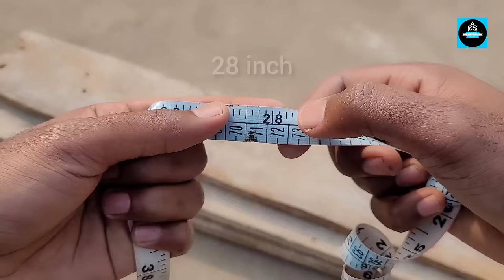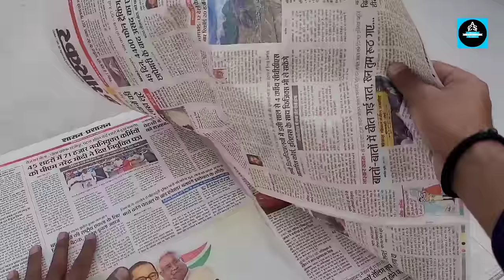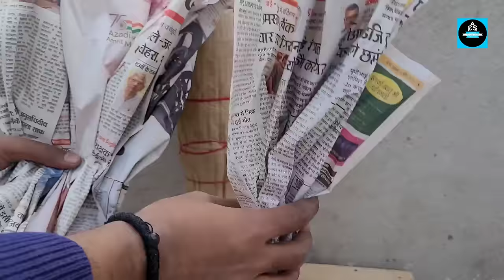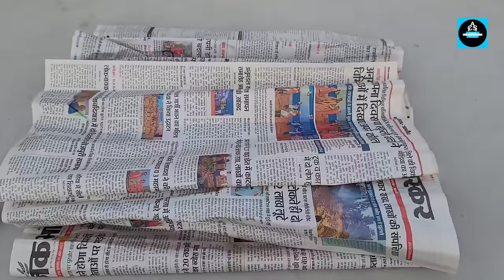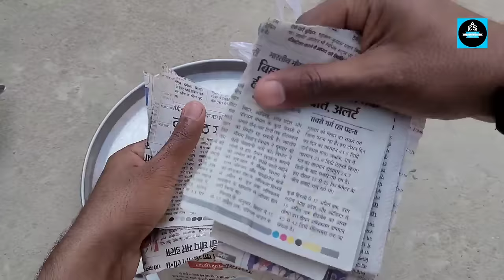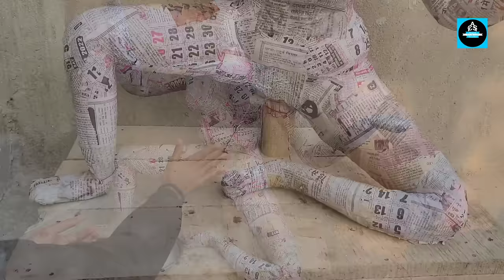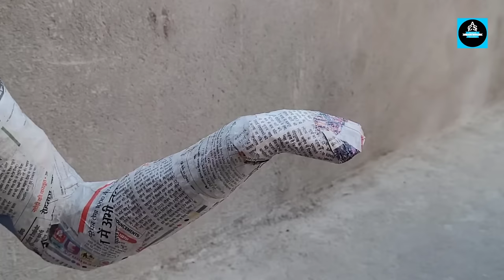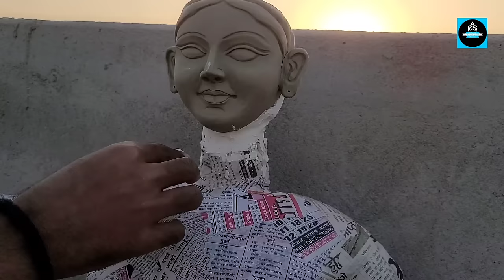🪷बिना मिट्टी के Newspaper से कम समय में सरस्वती जी की बड़ी मूर्ति बनाने का आसान तरीका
5 February 2024

🪷बिना मिट्टी के Newspaper से कम समय में सरस्वती जी की बड़ी मूर्ति बनाने का आसान तरीका/Saraswati idol making 2024

🪷मिट्टी से 2fit की सरस्वती मूर्ति घर पर बनाने का आसान तरीका/Saraswati idol making at home,link 👇

🌟Use Material in This Video

1) Varnish

2)Only Black Paint

3)Only Golden colour

4) JK Wall putty

5)Birla wall putty

7)Clay tools

8)Fabrica Acrylic Ultra Colour

9)Granotone Acrylic Matelic colour

10)Glu Gun with Stick

✅ Clay tools

✅ Mobile 1
✅ Mobile 2
✅ First Mobile
✅ Mobile Tripod 2
✅Ring Light
✅Ring Light Stand
✅Small Table
✅Turn Table
✅Glu Gun with stick